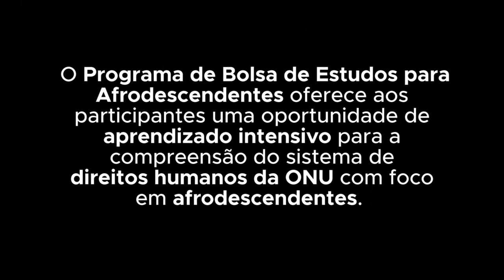Conheça o programa de bolsas de estudo da ONU para afrodescendentes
Programa de bolsas de estudo da ONU para afrodescendentes recebe inscrições até 31 de maio de 2017. Parte da Década Internacional de Afrodescendentes, programa oferece oportunidade de aprendizagem intensiva a pessoas de ascendência africana em questões de direitos humanos de particular importância para a mobilização antirracista em todo o mundo. Confira o depoimento de alguns das participantes das edições anteriores; saiba como se inscrever e